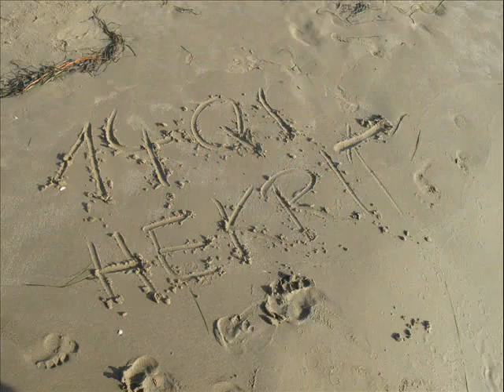NiiL-B ft Fresh-P [The Cannibalz] - Maturant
The Cannibalz , NiiL-B ft Fresh-P - Maturant , Ca1baL Record's , OverLord Beat's , OverDose Mix , Gilan